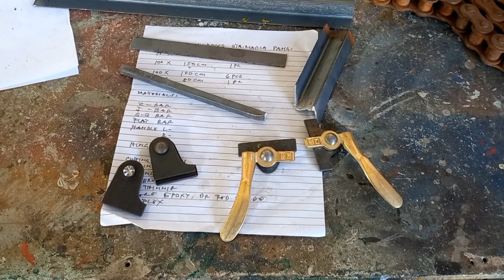Tamang sukat sa paggawa ng steel window🪟 very important